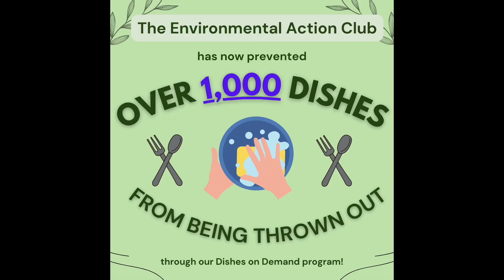2023 Slingshot Challenge Finalist | Dishes on Demand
This finalist shows us a model for schools to reduce plastic waste by using reusable dishes for sports team's meals.

The National Geographic Society is an impact-driven global nonprofit organization based in Washington, D.C. Since 1888, the National Geographic Society uses the power of science, exploration, education, and storytelling to illuminate and protect the wonder of our world. To learn more about the Society and its programs,